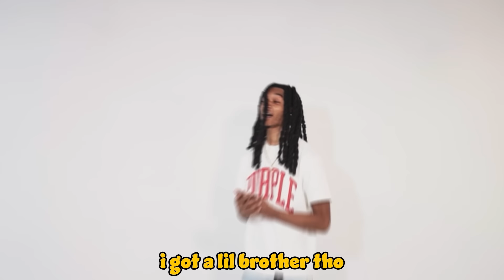20 WOMEN VS 1 TIKTOKER: ACEMARLEY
20 WOMEN VS 1 TIKTOKER: ACEMARLEY